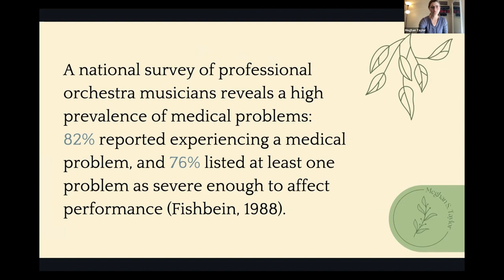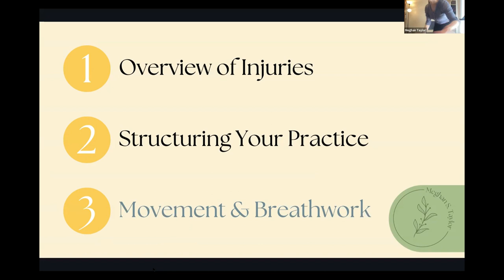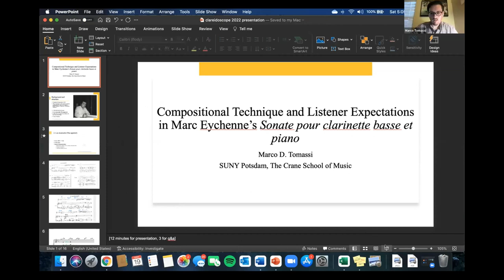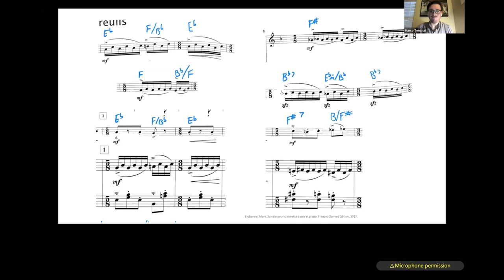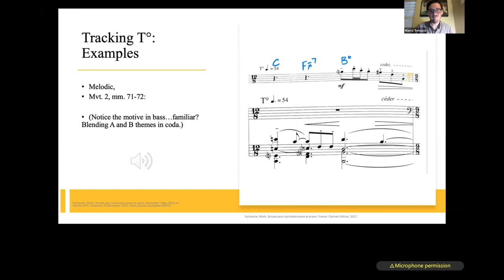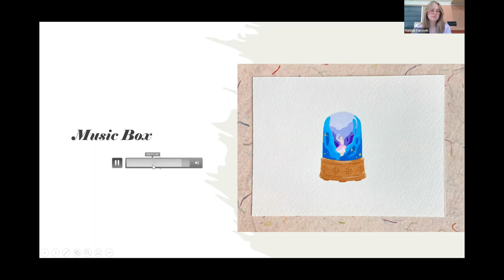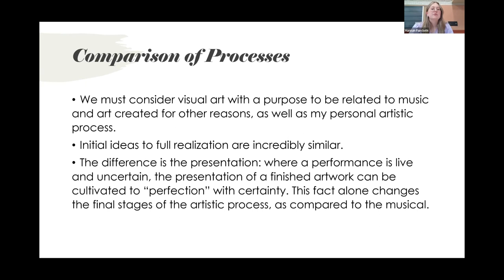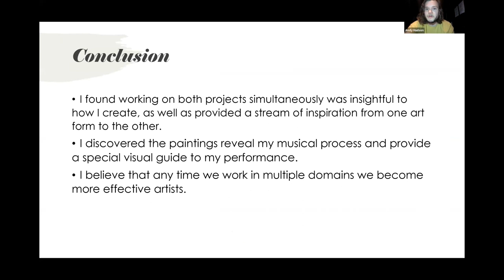Clareidoscope 2022: Featured Student Live Presentations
Meghan Taylor – “Movement and Breathwork in the Practice Room”

Marco Tomassi – “Compositional Technique and Listener Expectations in Marc Eychenne’s ‘Sonate pour clarinette basse et piano'”

Hannah Faircloth – “The Music in Visual Art: An Exploration of the Relationship between the Musical and Artistic Processes”